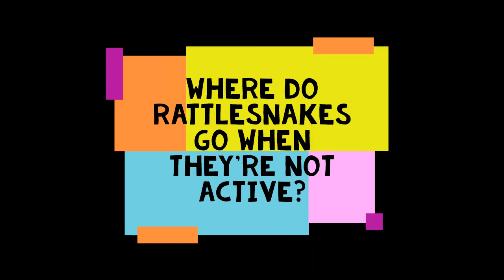What Time Of Day Are Rattlesnakes Most Active?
Rattlesnakes are dangerous and deadly. They bite the most people and are responsible for the most deaths within the United States.

Knowing when they’re most active can certainly be of great benefit to your safety. Especially if you reside in an area where rattlesnakes are common.

In this material we’ll discuss the activity peaks and valleys of a rattlesnake and detail how environmental changes can play a large role in their roaming, feeding, and mating habits.

IMPORTANT LINKS...

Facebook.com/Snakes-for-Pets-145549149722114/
Twitter.com/SnakesForPets
Pinterest.co.uk/snakesforpets/

FOOTAGE CREDITS:

Select footage courtesy of Videezy.com